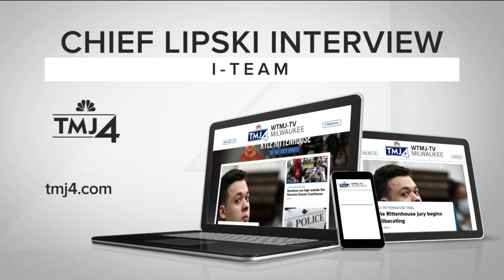The unique solution to Milwaukee's private ambulance shortage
The number of private ambulance companies helping answer the city’s 911 calls has dropped from three to two, putting additional pressure on an already stressed system.